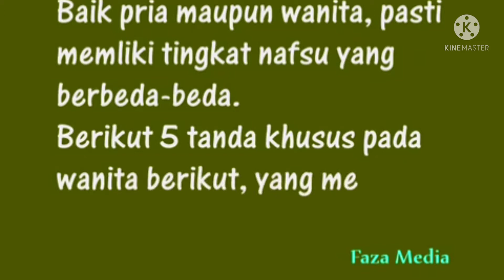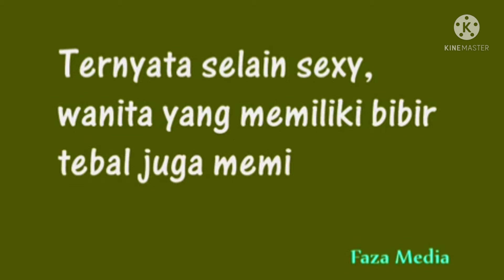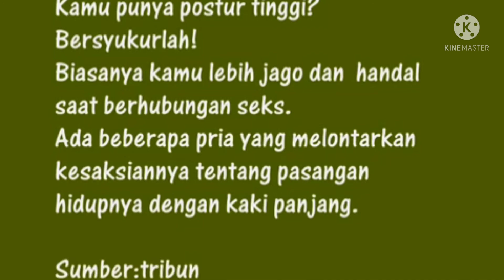Lima ciri wanita yang punya nafsu tinggi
ada beberapa wanita yang bernafsu tinggi ulasan tentang Lima ciri wanita bernafsu tinggi